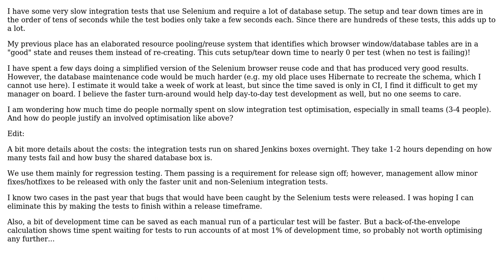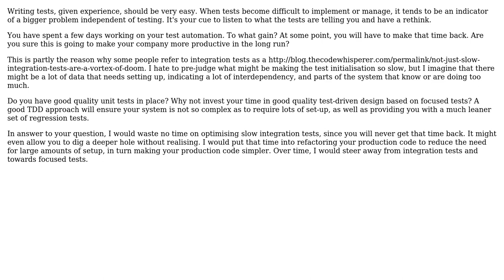Software Engineering: How much optimisation should one put in for slow integration test setups?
With thanks & praise to God, and with thanks to the many people who have made this project possible! | Content (except music & images) licensed under CC BY-SA | Music | Images & others | With thanks to user Tim user enderland user billc.cn and the Stack Exchange Network Trademarks are property of their respective owners. You are responsible for your own actions.